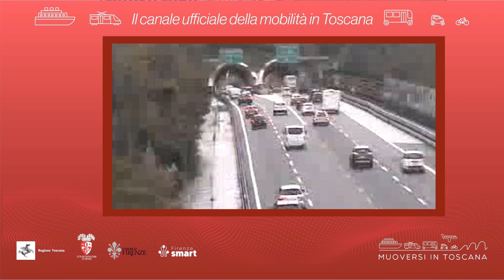Muoversi in Toscana - Edizione delle 12.30 del 5 giugno 2023